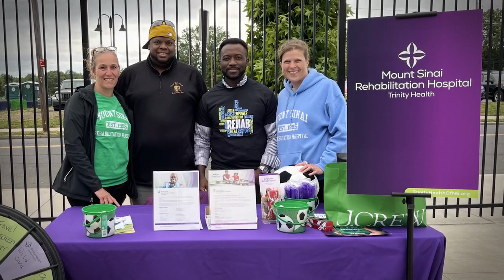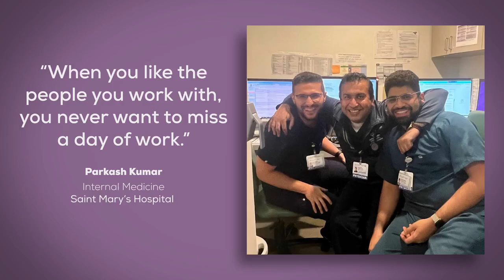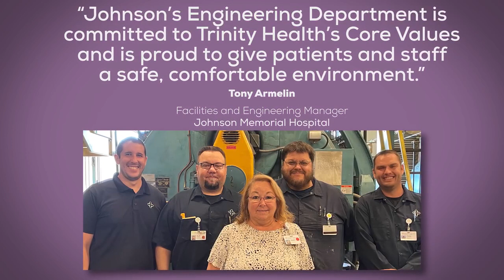We Are Trinity Health Of New England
"Each and every colleague is a mother, a father, a son, a daughter, a cousin, a brother, a sister, a friend who bring their own personal lives and experiences with them to work every day and that's what really creates our culture and defines who we are as an organization." said Thomas Burke, BPharm, M.B.A., President, Hartford Market.